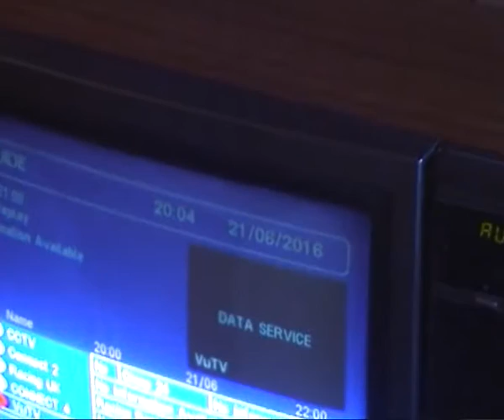2016-06-21 (2) - Aircraft from balcony